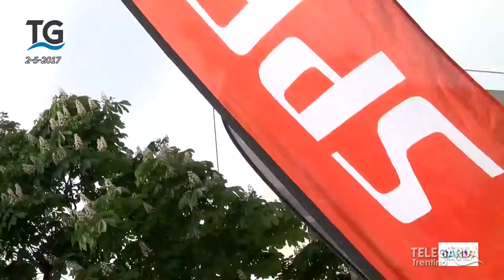Fine Bike Festival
Record per il Bike Festival 2017.